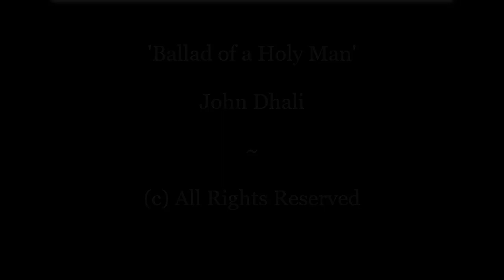John Dhali 'Ballad of a Holy Man'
'Ballad of a Holy Man' ~ by John Dhali from his EP 'Perfect Heart' 💙

Photographs shot by Jack Thompson of John Dhali performing here at The Sugarmill, Stoke-on-Trent, 2017 & The Night & Day Café, Manchester, 2018.

Photographs & Video created by Jack Thompson in dedication to Love, Light & Peace ❤️🕯️🕊️